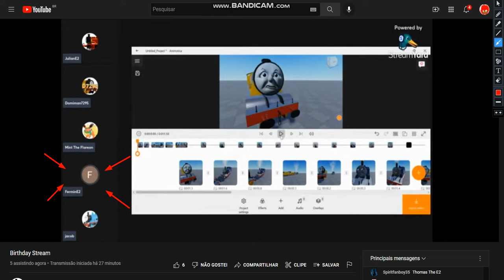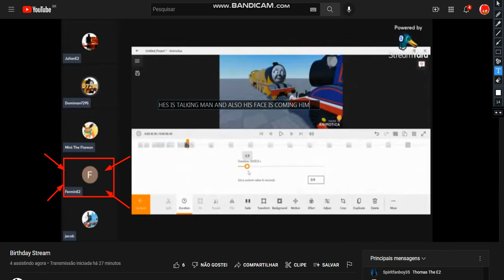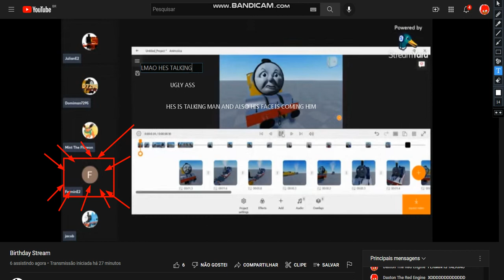Fermin Show His Face And Voice In Julian Stream